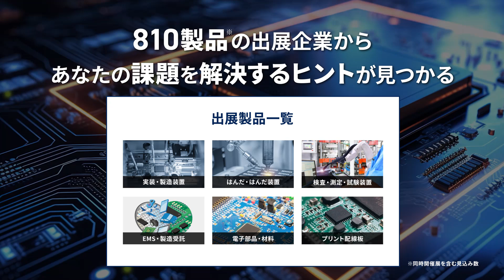【来場登録 受付中(無料)】第3回 ネプコン ジャパン [秋] 2024年9月4日（水）～6日（金）幕張メッセにて開催！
電子部品・材料、製造装置、パワーデバイス技術などの最新技術、810製品が出展するエレクトロニクス開発・実装展
第3回 ネプコン ジャパン [秋]

ぜひご来場ください。（ご来場には事前に来場登録が必要となります）
▼来場登録(無料)はこちらから